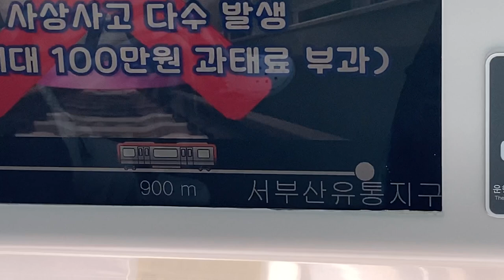부산-김해 경전철(BGL 釜山-金海軽電鉄) 車内 次の駅までの距離が表示されるディスプレイ